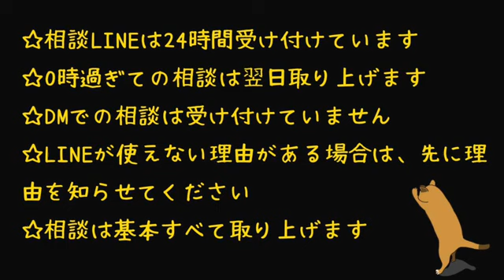第１９回 山料理らいぶ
アーカイブより